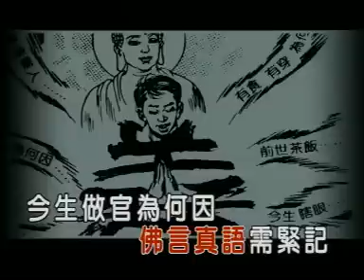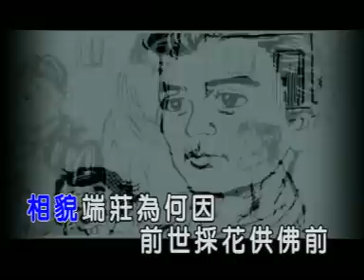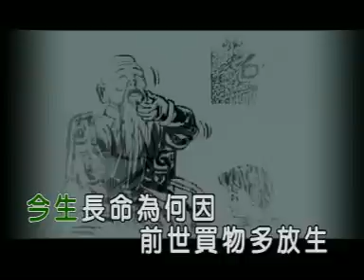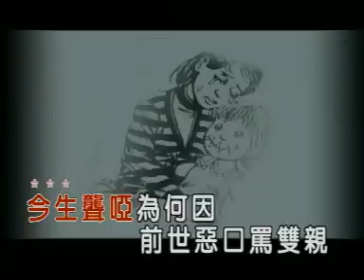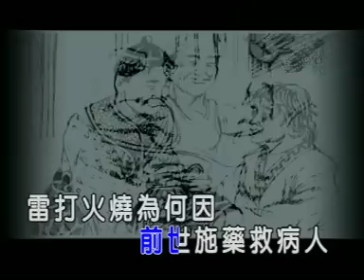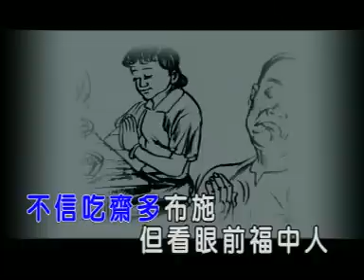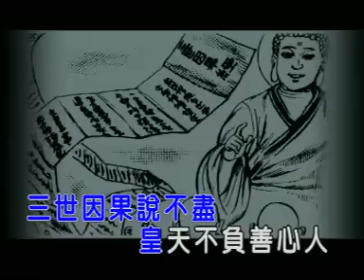Cantonese Buddha Song video4